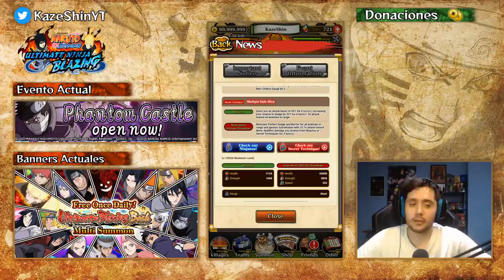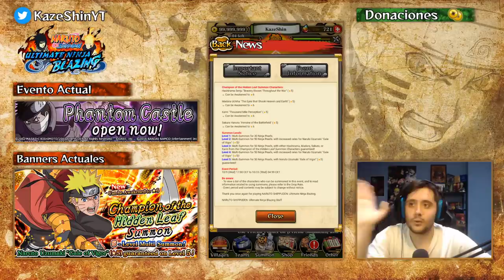TIRAR O NO? | NARUTO SAMURAI BANNER | Naruto Blazing